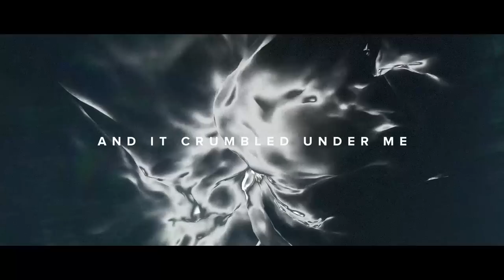ARTY feat. Conrad Sewell - Kingdom (Official Lyric Video)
Dance with a flavor of rock — ARTY and Conrad Sewell’s ‘Kingdom’ is an inspiring anthem about self-belief. With soaring vocals and melodic brilliance, this record shows once again why ARTY is a shining star in the dance community.